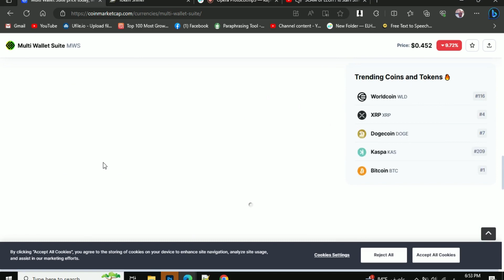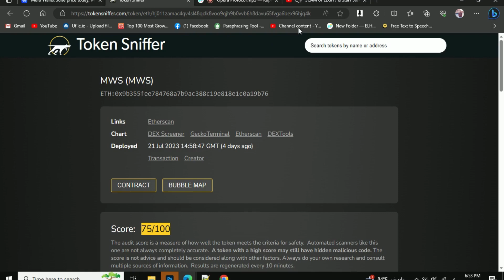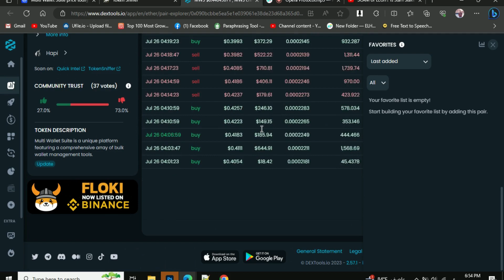SCAM or LEGIT? Is Multi Wallet Suite a Scam? Checking $MWS Token for Fraud (2023)